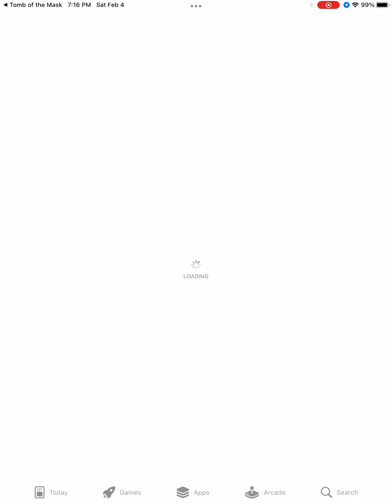Playing tomb of the mask. |~…NOT SPONSORED …~§